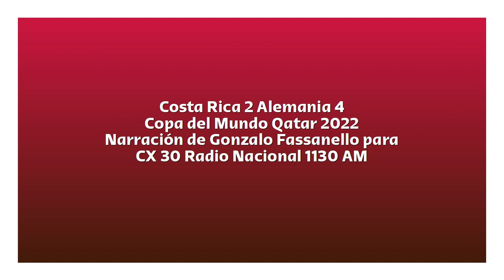Costa Rica 2 Alemania 4 - Copa del Mundo 2022 (por Gonzalo Fassanello)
Los goles del partido, por Gonzalo Fassanello junto a Alfonso Irrazábal y JOaquín Pissa para CX 30 Radio Nacional 1130 AM.